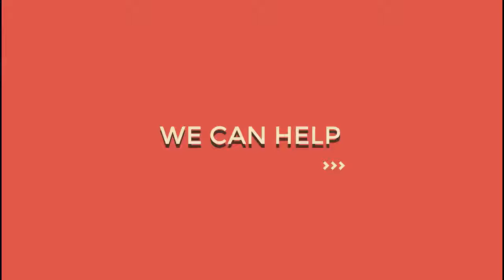Simo Life ديما فكر بعقلية المقاول ماشي بعقلية الموظف لبغتي دير الفلوس 720p 30fps H264 192kbit AAC